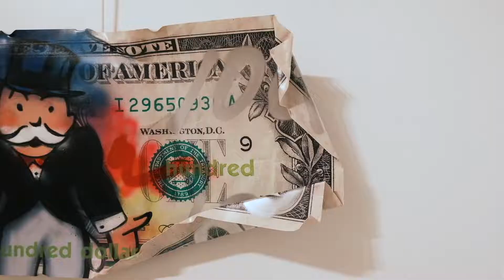Les billets de Mélanie Simard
Aujourd'hui on vous présente les billets de Mélanie Simard
Today we present Mélanie Simard's dollar bills.